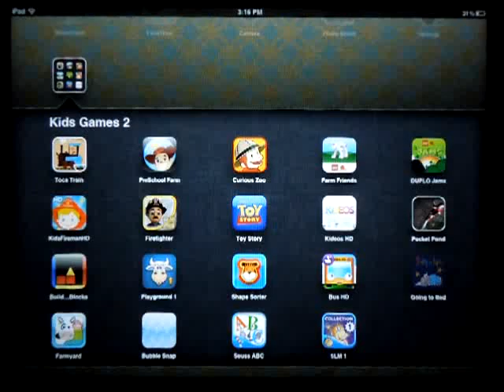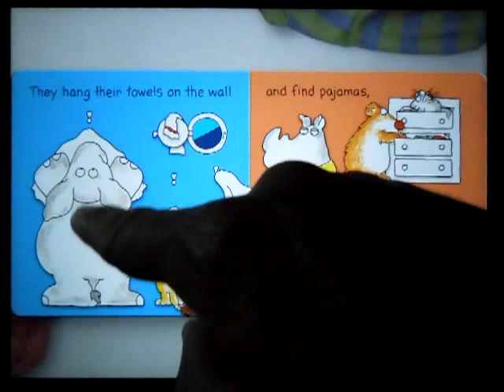The going to bed book - Review by Best-Toddler-Apps.org